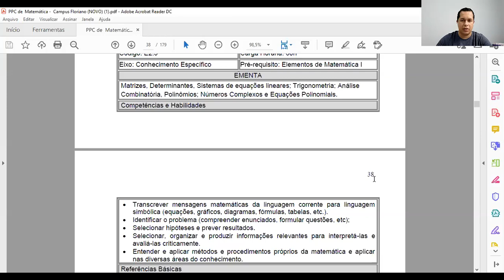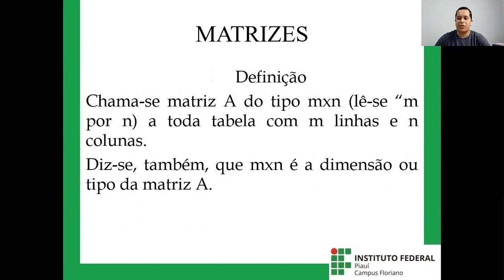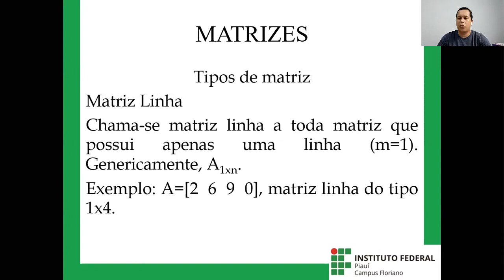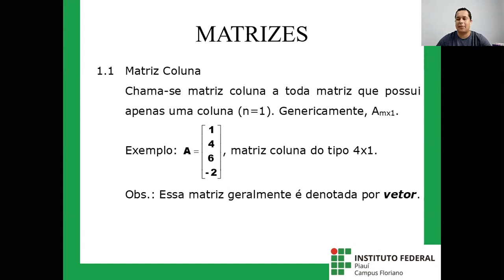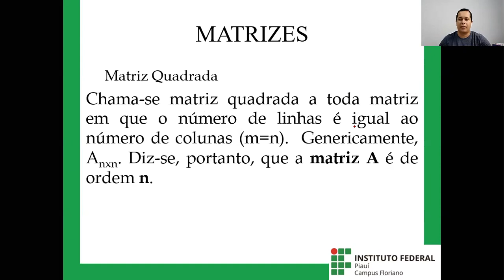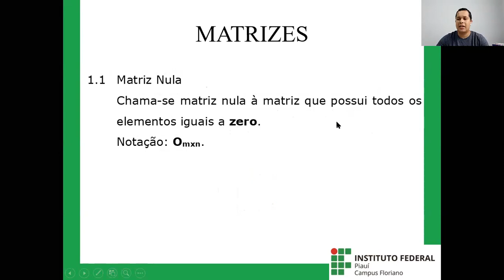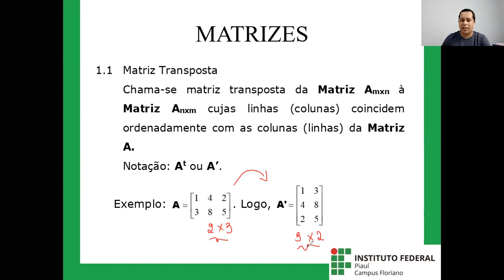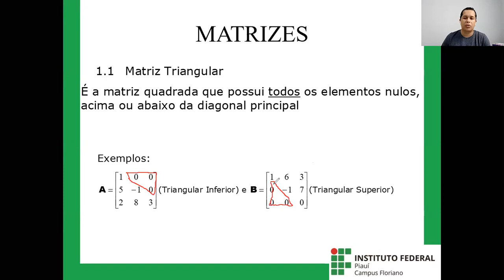Elementos II_Aula 001